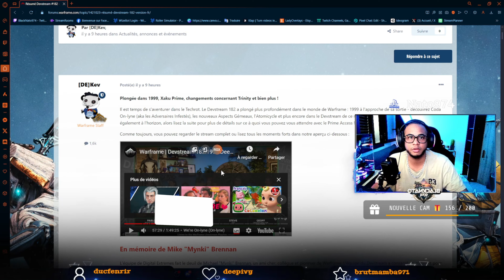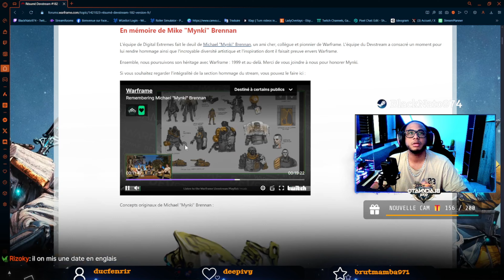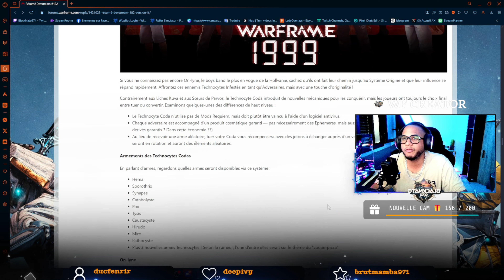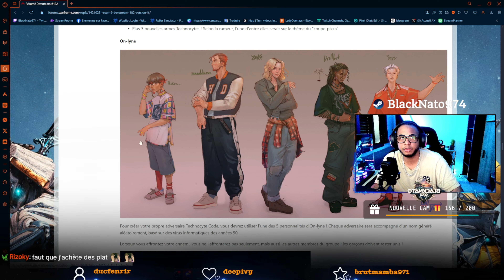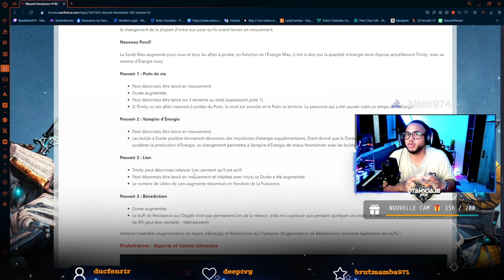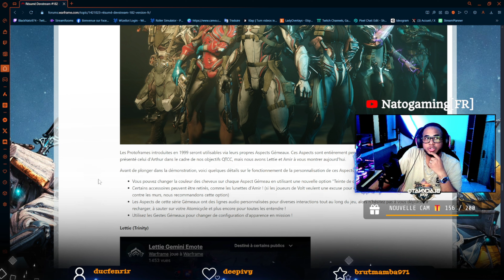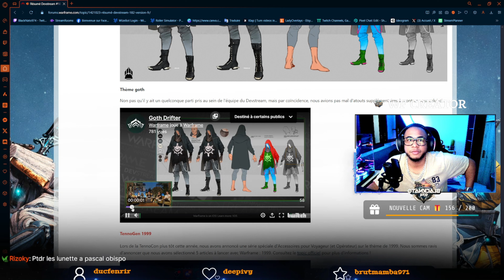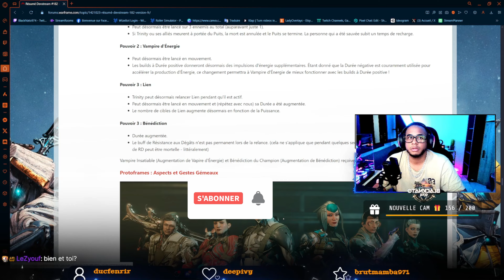Récap Devstream 182 : Warframe 1999, Xaku Prime & Liches infestées ! VOD TWITCH - 2024 [FR]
Salut les Tenno ! Dans cette VOD Twitch, je vous fais un récap complet du Devstream 182 de Warframe ! Ensemble, on explore les annonces incroyables de Digital Extremes, avec l’arrivée de Warframe 1999, la révélation de Xaku Prime, et la nouveauté des Liches infestées ! 🌌 Je vous dévoile tout sur les prochaines mises à jour, les nouveaux skins, et les surprises à venir pour les fans de Warframe.

Si tu veux être à jour sur toutes les infos, c’est ici que ça se passe ! Prends ton snack et installe-toi pour une plongée complète dans l’avenir de Warframe ! 🎮

Ce qu’on va voir ensemble :

📰 Toutes les annonces et nouveautés majeures
🦾 Focus sur Warframe 1999 et Xaku Prime
🧟 Les nouvelles Liches infestées et leurs mécaniques
🎨 Skins, récompenses et mises à jour QoL
💜 N’hésite pas à me rejoindre sur mes réseaux pour d’autres lives et discussions :